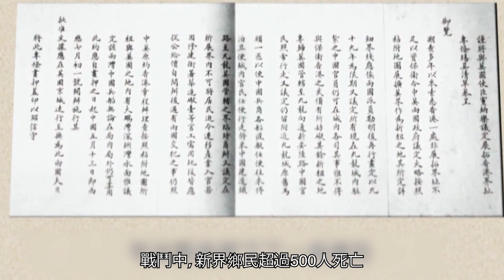香港回歸紀念塔 大埔地標為誰興建？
本集內容：提起大埔地標，你會否想起香港回歸紀念塔？位於大埔海濱公園的回歸紀念塔，高32.4米，呈螺旋形設計，在1997年與公園同步開放，目的是紀念香港回歸祖國。同時，它也是紀念百多年前，一班奮戰抗英軍的鄉民事迹。

➔由萬金油大王到報業大亨 胡文虎香港星洲建虎豹別墅：
➔荔園競爭對手 香港首個引入過山車的主題樂園是?：